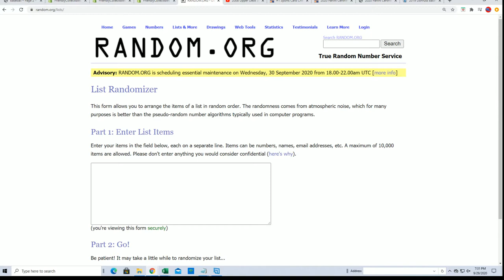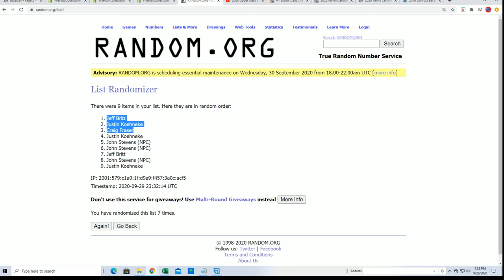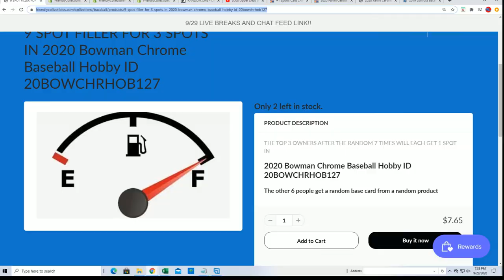2020 Bowman Chrome Baseball HTA CHOICE FILLER ID 20BOWCHRHTA238